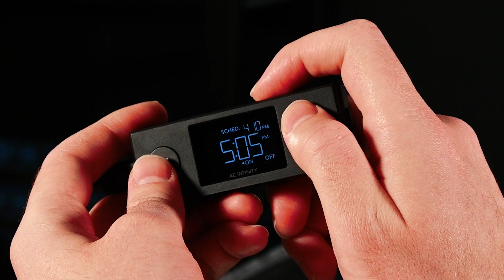All About the IONBEAM LED Light Bars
AC Infinity presents our highly versatile LED grow light bars! The magnetically mountable IONBEAM series can be effortlessly placed anywhere in your grow tent for inter-canopy, supplemental, and even primary lighting, depending on your growing needs and space. Featuring full-spectrum Samsung LM301H diodes, these bars will help to extend your reach and provide maximum lighting support through each plant stage. The full kit includes a digital controller with ten brightness levels and programming capabilities, as well as additional mounting gear for greater flexibility!